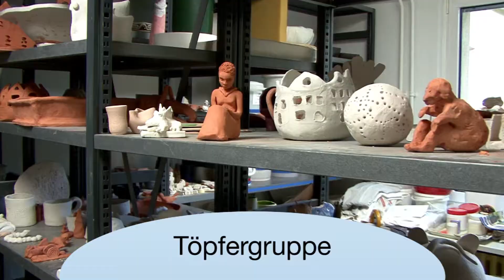60 Jahre - Haus der Jugendverbände Anne Frank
Ein Kurzfilm zum 60-jährigen Jubiläum des Hauses der Jugendverbände Anne Frank.

1954 eröffnet, sollte das Jugendheim ein Zeichen für den Beginn einer neuen Zeit setzen: konzipiert als ein Haus für die Jugendlichen mit offenen Werkstatt-Angeboten wie Radiobasteln, Ballett oder Benimmkursen und als Treffpunkt der Jugendverbände für ihre Gruppenaktivitäten.

Mit der Umstrukturierung 1982 zum "Haus der Jugendverbände Anne Frank" wurde der Schwerpunkt auf die Unterstützung der Jugendverbände gelegt.

Heute beherbergt das Anne-Frank-Haus neben der Geschäftsstelle des Stadtjugendausschuss e.V. auch die Jugendagentur und ist ein begehrter Ort für die Veranstaltungen und ein Treffpunkt für Menschen unterschiedlicher Religionen und Kulturen.